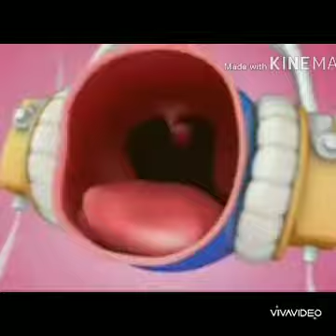فاصل الجزيرة للاطفال ٢٠١٢